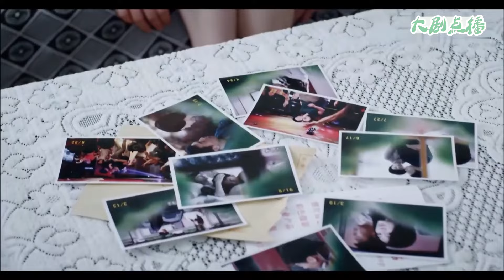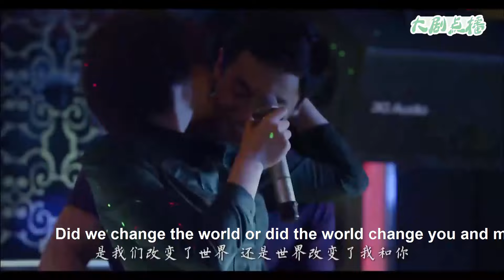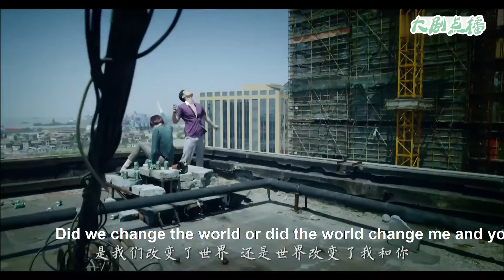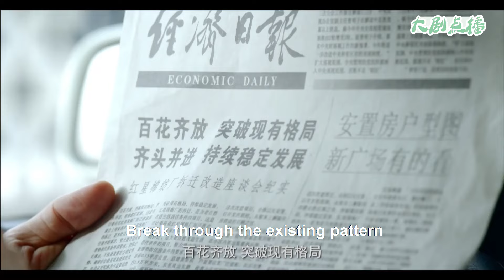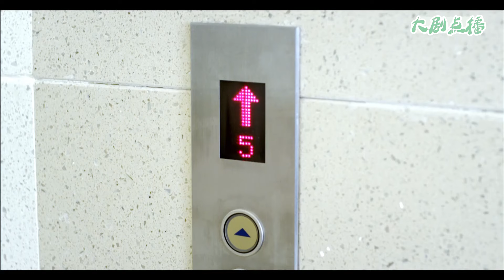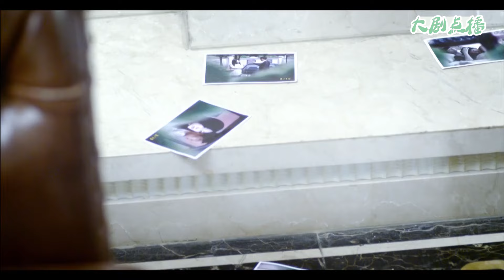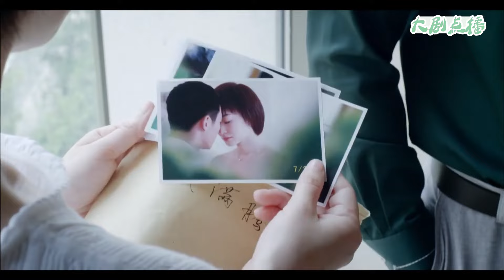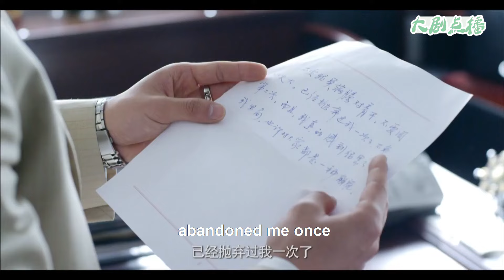【Full Movie】 出軌丈夫在小三家鬼混，哪料一出門就看到妻子，瞬間腿軟！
👇更多精彩：
2JMXD